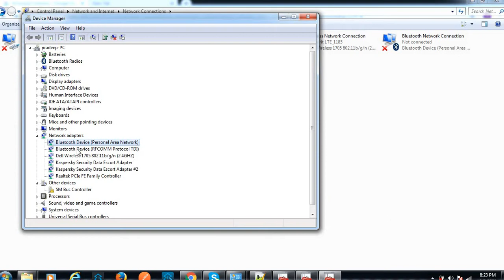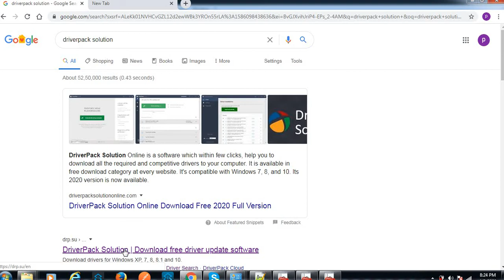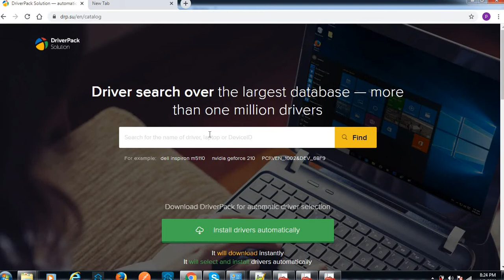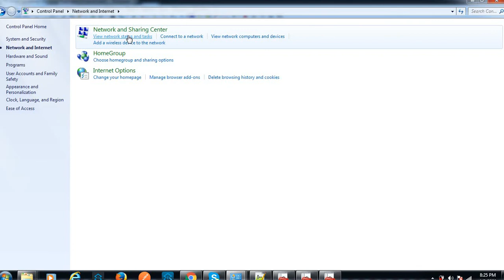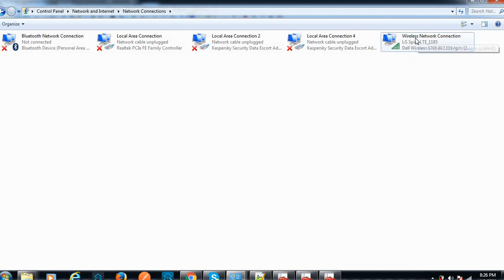Wifi problem in windows | Driver installation windows | Install Windows Drivers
Driver Installation for all type of OS's windows,MAc.. Audio,Video,Network,Graphic drivers for system,laptop